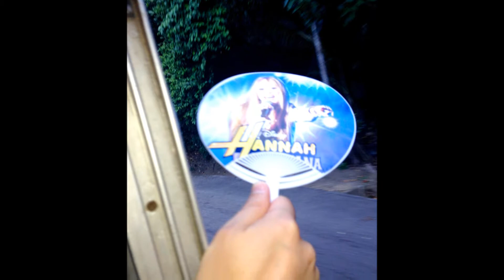seychelles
vacance 2013